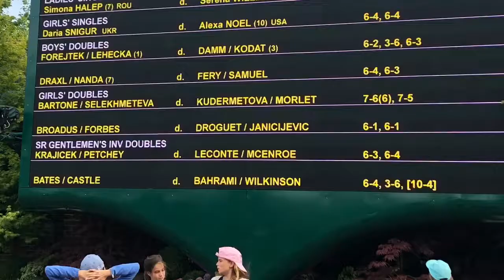Wimbledon is mad fun with DebraFromBrooklyn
See how New York Influencer DebraFromBrooklyn Gets on Every Court During Wimbledon 2019.